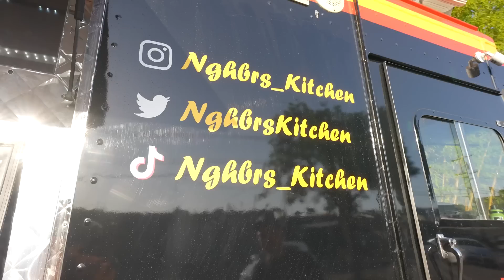Flakko Is Beefing With Everyone In The Office…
Check out the latest craziness at the office! Plus, Neighbor's Kitchen fire food truck pull up for us!

Gamer Supps offers esports athletes, gamers, and podcasters the most effective and healthy energy choice to help them perform at the highest potential especially during their most crucial moments.